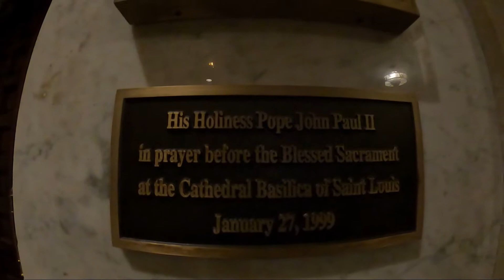Visitando La Catedral Basilica de St Louis, Missouri.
Cathedral Basilica St Louis, Iglesia Catolica Romana de Estilo Arquitectonico Bizantino fundada en 1914. Arquitecto Thomas P. Barnett, Exterior de Granito e interior Marmol, Tabique y Mosaico Bizantino. Visitada por El Papa Juan Pablo II.

GoPro 9